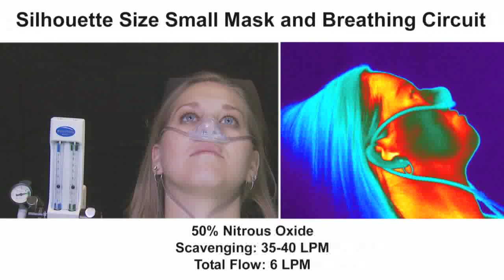Scavenging Demonstration of the Porter Silhouette Nasal Mask | Size Small | Parker Hannifin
This video was shot with a special infrared camera designed for thermal imaging and demonstrates the scavenging effectiveness of the Porter Silhouette Nasal Mask in size Small.

The single-use disposable Silhouette® Nitrous Oxide Nasal Mask and 3 ft. of tubing simplifies infection control and improves safety.
The Porter SILHOUETTE nasal mask is a revolutionary new dental nitrous oxide mask and tubing designed by a dentist for dentists. It eliminates the hassles many dentists associate with using the gas, nitrous oxide. The nose piece design is a compact and comfortable nasal mask that creates an excellent seal around the nose reducing leakage and allowing for a predictable nitrous experience. Featuring 4 size options to allow a great fit for all sizes of patients. Easily retrofits to all modern nitrous oxide systems with the Silhouette Connection Kit (SIL-CONN-KIT).

▬ Social Media ▬▬▬▬▬▬▬▬▬▬
Parker Hannifin